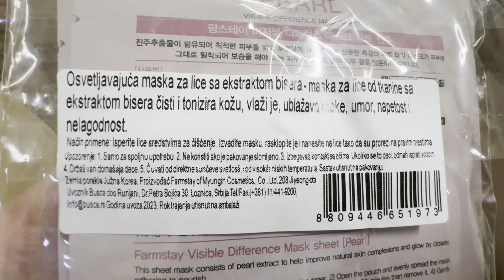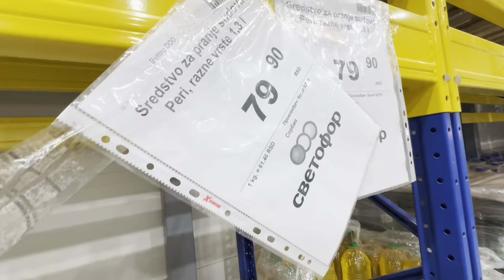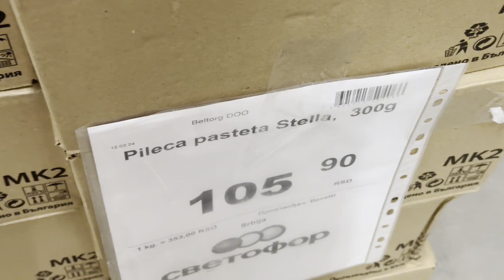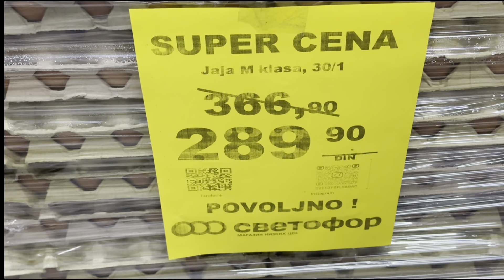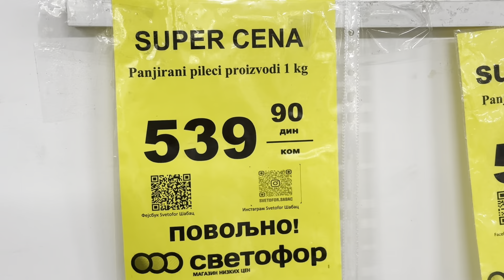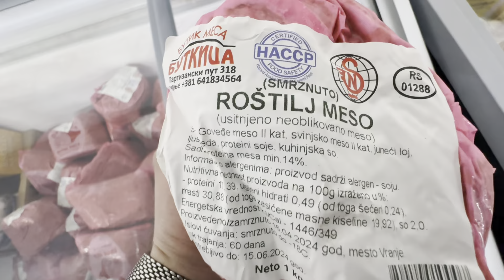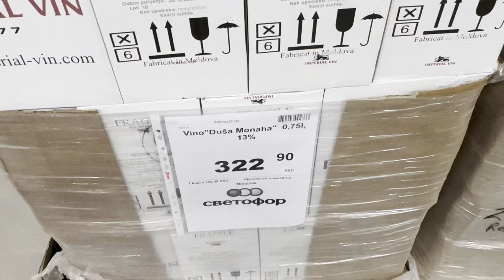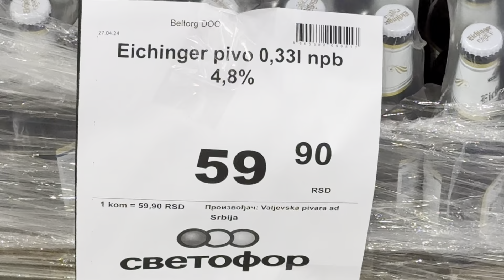Ruski market "SVETOFOR" Šabac - Jeftino i povoljno, niske cene proizvoda, obilazak i razgledanje